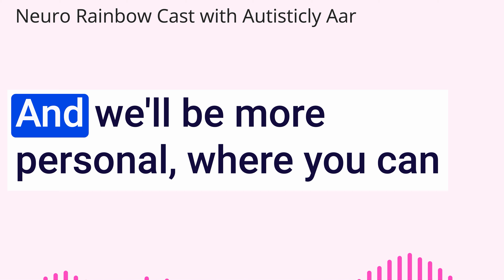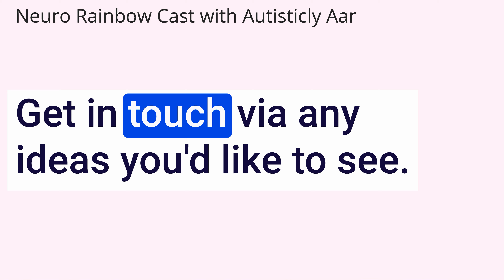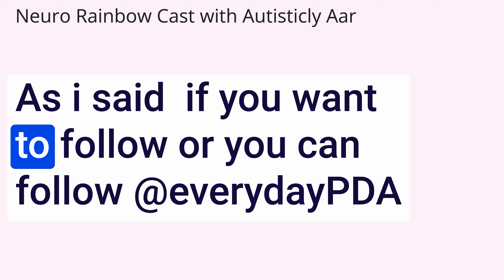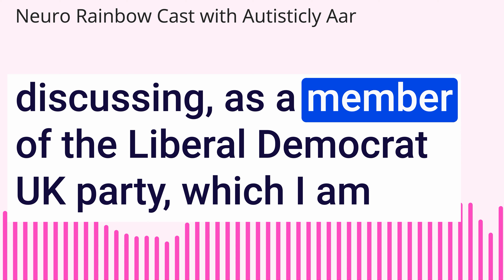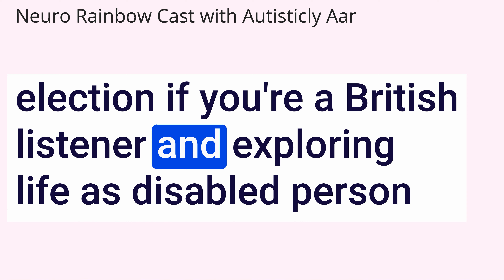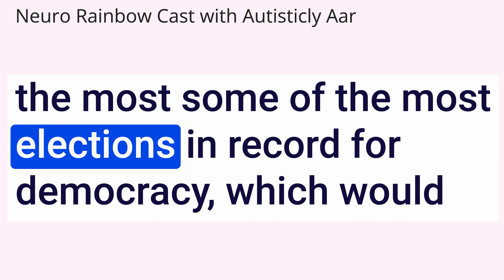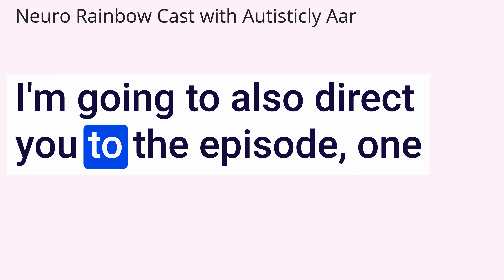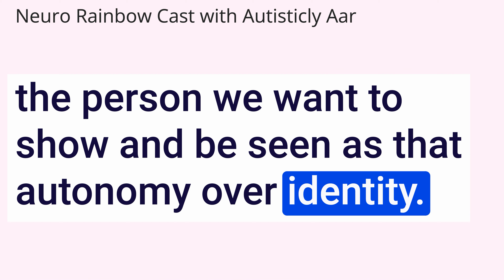What is PDA? A deep dive into pathological demand avoidance with Chrissie Robinson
Neurodivergent mother to two neurodivergent children with PDA amongst other diagnoses of autism, ADHD and dyslexia. Chrissie shares all about her neurodivergent family and her content creation advocating and raising awareness of pathological demand avoidance. In this episode we have a deep dive into what PDA is.